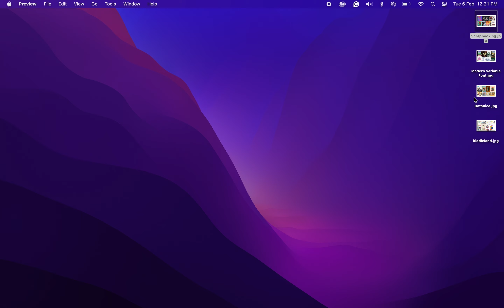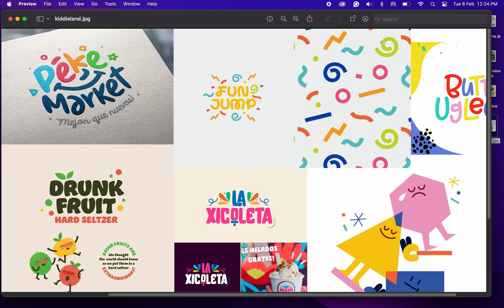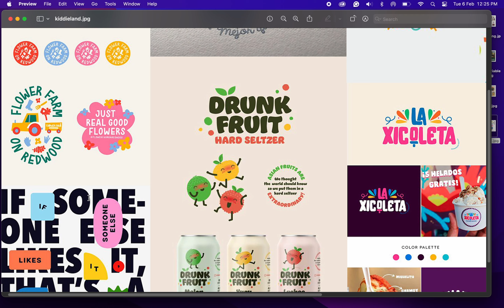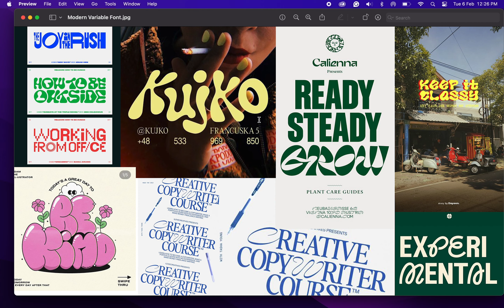Graphic Designers MUST KNOW! | 4 Graphic Design Trends in 2024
Hello, Guys in this video I am going to talk about 4 graphic design trends that are making waves in the industry, helping you stay ahead of the curve and inspire your creative endeavors, every graphic designer Must know these graphic design trends in 2024.

Don't miss out on this opportunity to stay updated on the latest design trends and take your creativity to new heights in 2024! Hit the play button now and embark on a journey of inspiration and innovation in the world of graphic design. Let's create something extraordinary together!